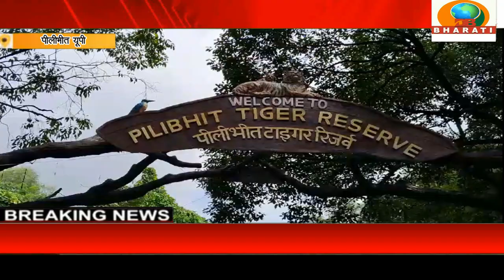पीलीभीत यूपी :जंगल से निकल कर आबादी क्षेत्र में पहुंचे तेंदुए ने किया हमला